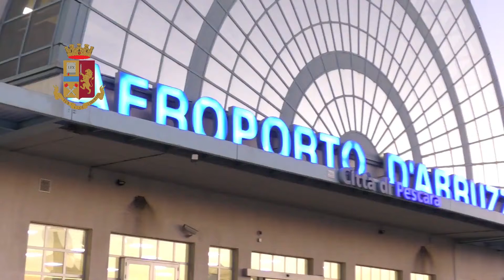Polizia di Stato - Operazione Antiterrorismo